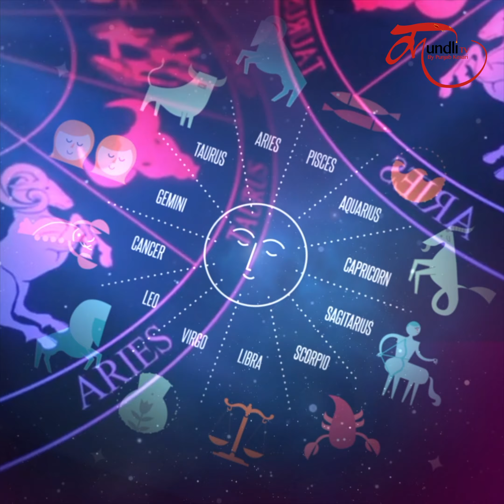वृष राशि में बनेगा 3 ग्रहों का योग, 4 मई से खुल जाएगी 5 राशियों की किस्मत (Mob.No.- 9418033344)